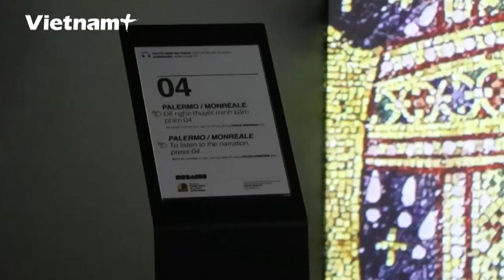Italian mosaic paintings captivate viewers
Italian art enthusiasts in Hanoi will have the opportunity to admire magnificent and enduring mosaic artworks at the exhibition "Mosaico - Italian Code of a Timeless Art".
The event was organized by Magister Art, the Embassy of Italy in Vietnam, and the Italian Ministry of Foreign Affairs and International Cooperation.